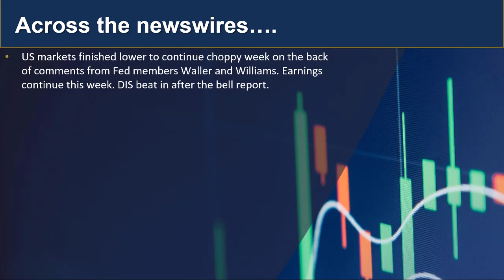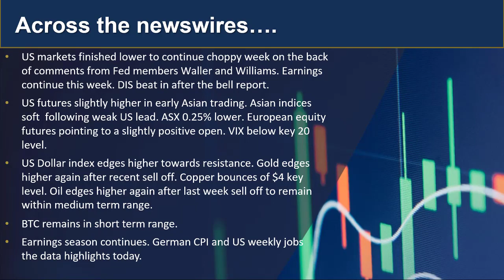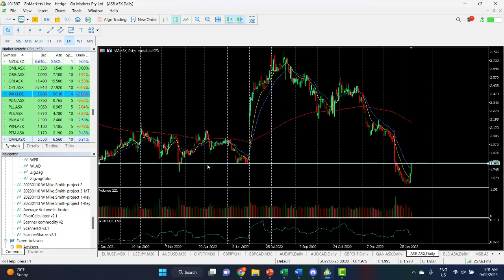GO Market Update and charts of Interest ASB and AUDJPY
Hawkish comments from Fed members sent US markets lower again overnight, Asia following weak US lead. Find out more.

 人工客服小助手微信：gomarketssyd 或 gomarketsau5
墨尔本电话（中文服务）：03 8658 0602
悉尼电话（中文服务）：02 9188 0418